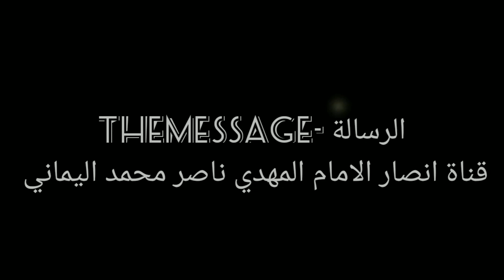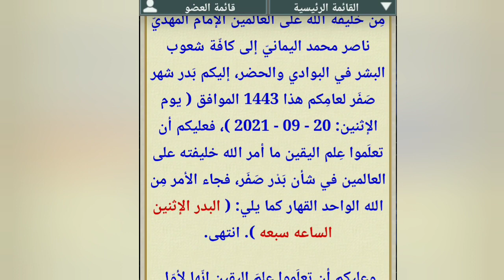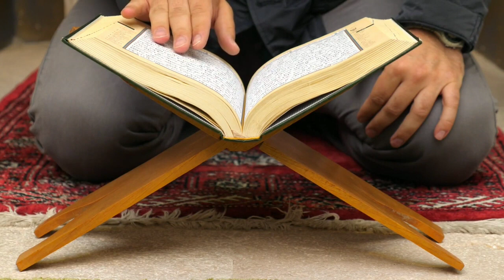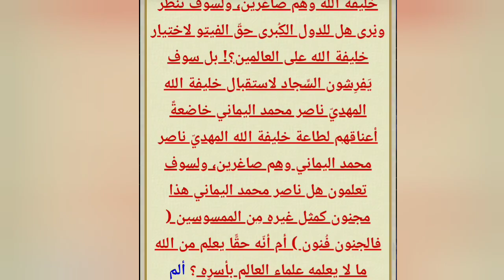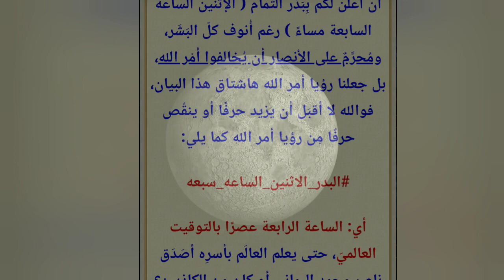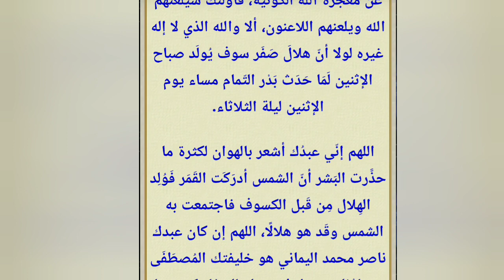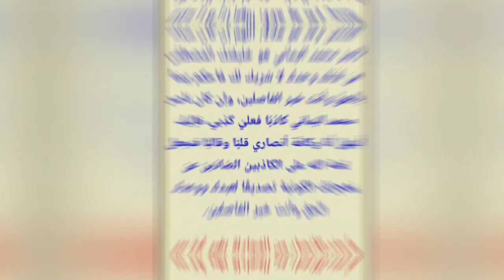البدر الاثنين الساعه سبعه | معجزة الامام المهدي لتحديد ميعاد بدر صفر ١٤٤٣ قبل ميعاده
قناة الرسالة
ناصر اليماني
الامام المهدي